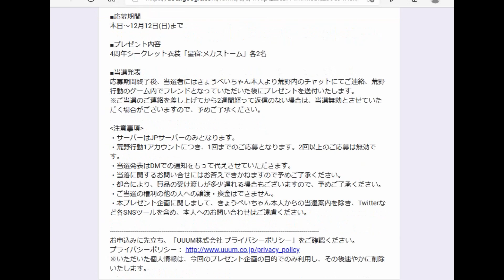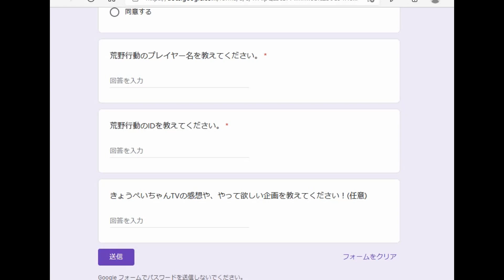激レアのシークレット衣装を２名にプレゼントするよー！【荒野行動】#803 Knives Out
※スポンサー登録した人は、TwitterのDMで登録したアカウント名を連絡ください！

荒野行動（Knives Out）を攻略中！決して上手くはないエンジョイ勢ですｗ
ネタ動画を中心にやっていきます！
iTunes,,Google Playカードのプレゼント企画を準備中！

〒107-6228
きょうぺいちゃんTV 宛